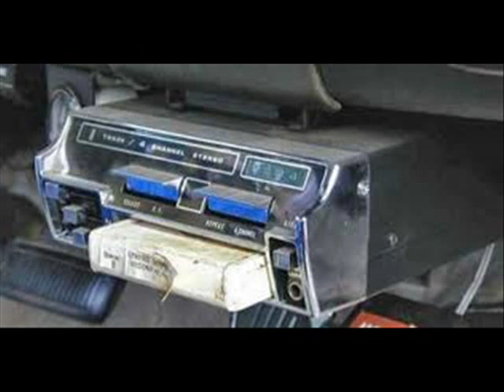KIDD BILLY BEER BELLY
performed by TOMMY BURDETT and GENE PAUL MCCAHILL